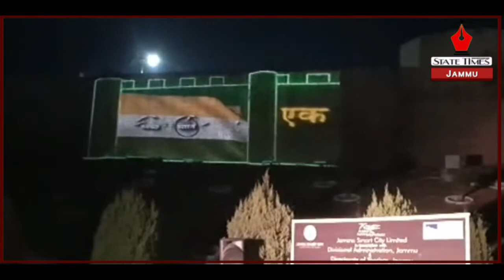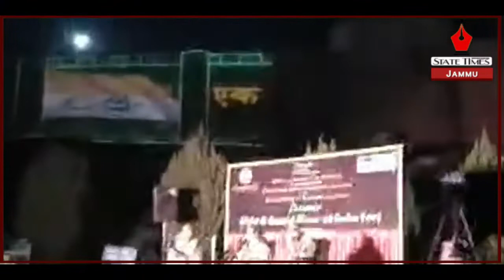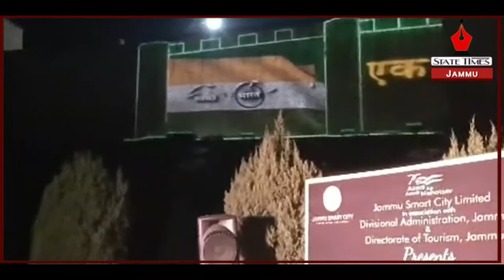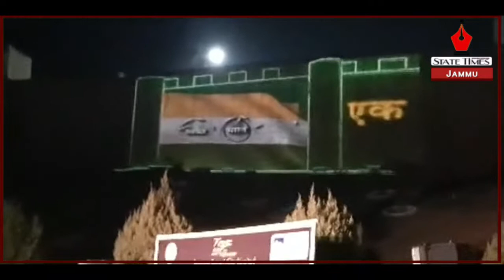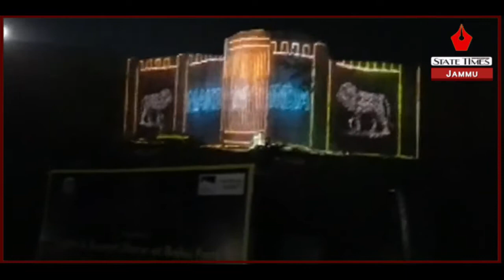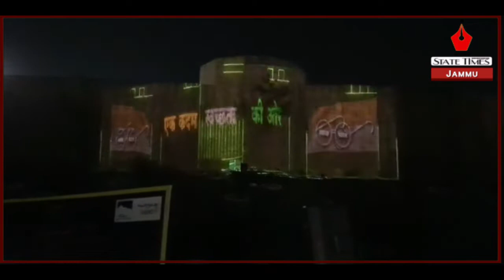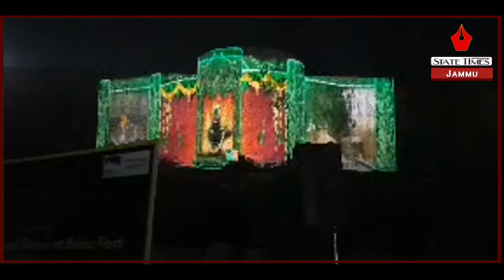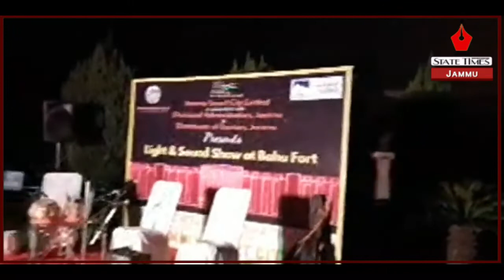JSCL in association with Directorate Tourism organises First ever light and sound show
Jammu Smart City Ltd in association with Directorate Tourism organises First ever light and sound show at Fisheries Park, Bahu Fort Jammu